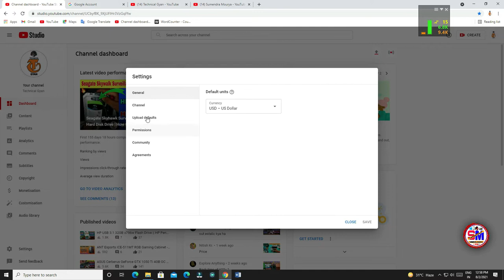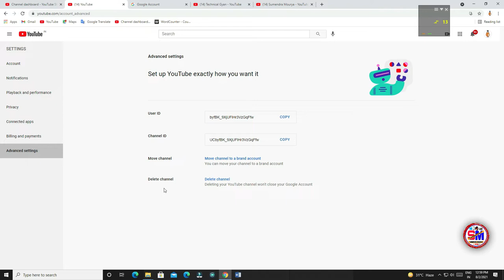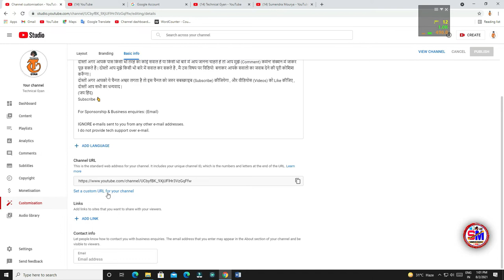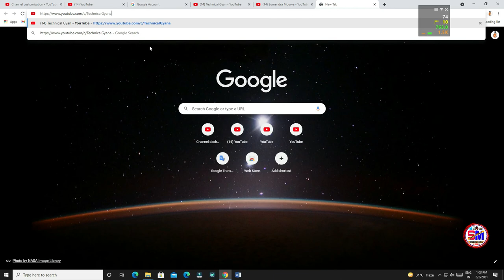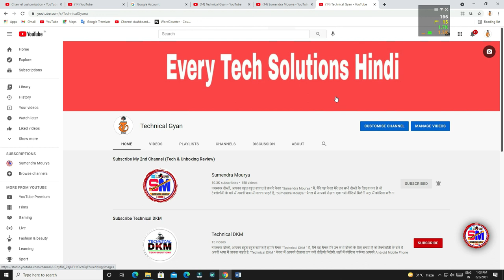Custom URL Option Not Showing | 100 Subscribe Complete custom url ka option nahi aa raha.. kya kare?